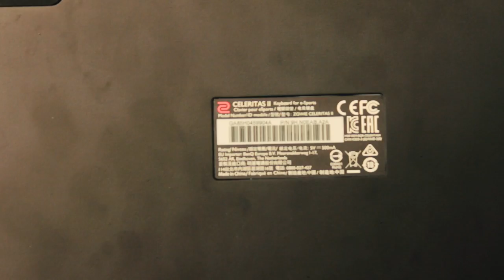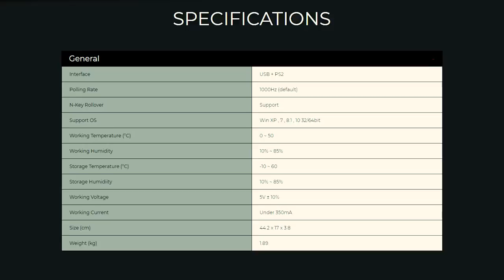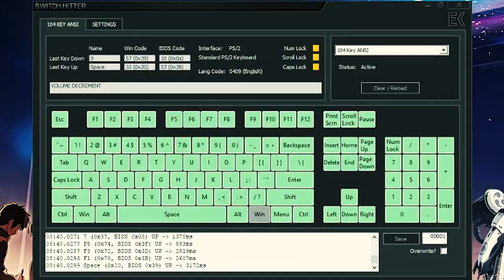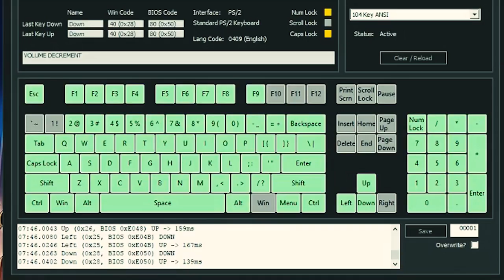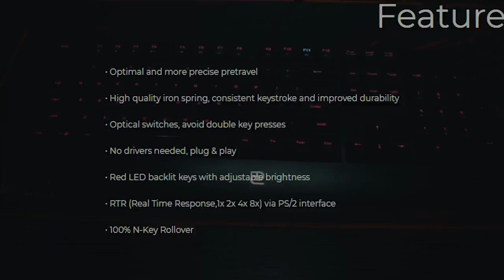[REVIEW] Zowie Celeritas II - Optical Mechanical Gaming Keyboard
Halo guys, kali ini w dapet kesempatan untuk nyobain keyboard gaming yang unik untuk rentang harga 2 jutaan.
BENQ-Zowie Celeritas II Optical Mechanical Gaming Keyboard dengan jargon mereka "Keyboard for e-sport"

Cekidot :)
Versi tulis bisa di cek di :